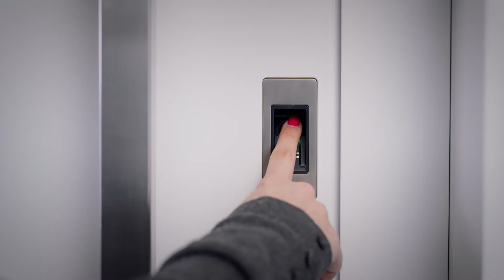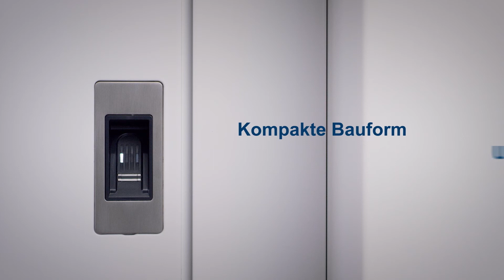FUHR multiscan go – der Funk-Fingerscan mit der besonders einfachen und schnellen Programmierung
Ohne Schlüssel, ohne Stress: So geht "Türen öffnen" heute – dank multiscan go. Mit der Funk-Fingerscanlösung von FUHR können Haustüren bequem geöffnet oder autorisierte Personen temporär Zugang erhalten. Ganz einfach per Fingererkennung.